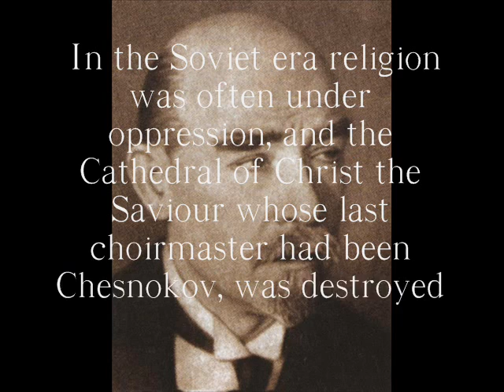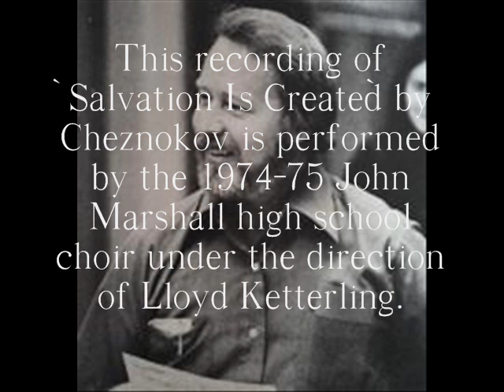"Salvation Is Created" by Pavel Cheznokov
Pavel Cheznokov's coral song, "Salvation Is Created" sung by the 1974-75 Rochester John Marshal concert choir under the direction of Lloyd Ketterling.